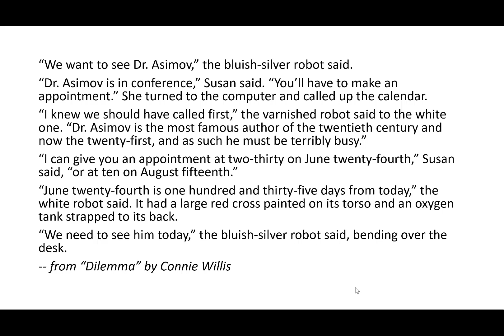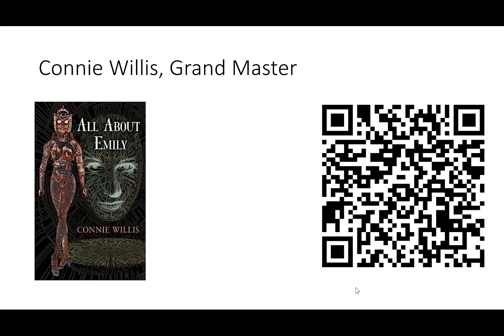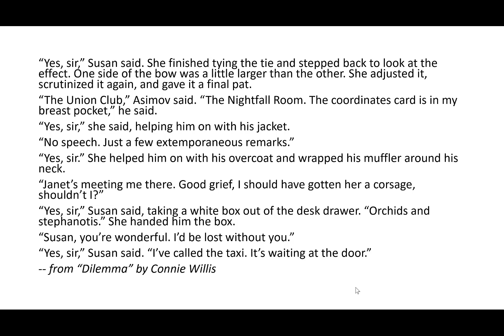Review of Robots Through the Ages - "Dilemma" by Connie Willis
Review of "Dilemma" by Connie Willis, appearing in Robots Through the Ages, coming 7/25 from Blackstone Publishing, edited by Robert Silverberg and Bryan Thomas Schmidt.

“We want to see Dr. Asimov,” the bluish-silver robot said.
“Dr. Asimov is in conference,” Susan said. “You’ll have to make an appointment.” She turned to the computer and called up the calendar.
“I knew we should have called first,” the varnished robot said to the white one. “Dr. Asimov is the most famous author of the twentieth century and now the twenty-first, and as such he must be terribly busy.”
“I can give you an appointment at two-thirty on June twenty-fourth,” Susan said, “or at ten on August fifteenth.”
“June twenty-fourth is one hundred and thirty-five days from today,” the white robot said. It had a large red cross painted on its torso and an oxygen tank strapped to its back.
“We need to see him today,” the bluish-silver robot said, bending over the desk.